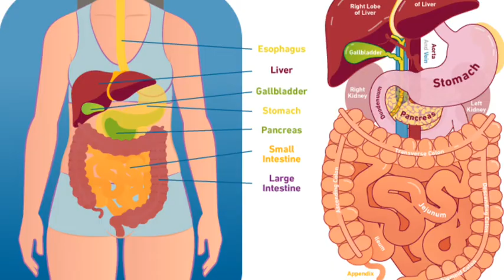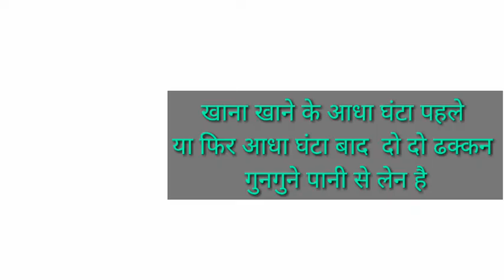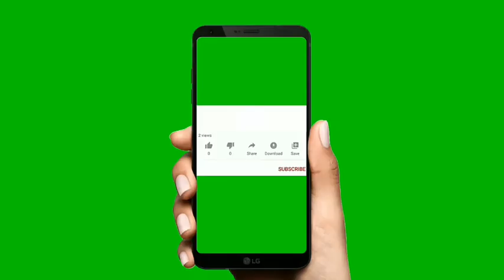Himalaya Gasex Syrup benefits & side effacts,Dosage,गैस अपच की गुणकारी औषधि,